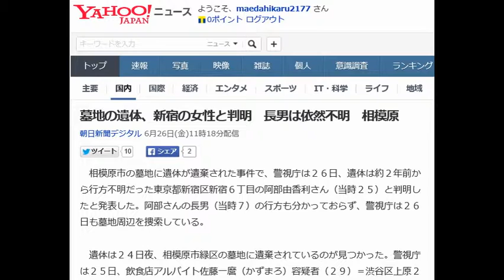墓地の遺体、新宿の女性と判明 長男は依然不明 相模原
朝日新聞デジタル 6月26日(金)11時18分配信

　相模原市の墓地に遺体が遺棄された事件で、警視庁は２６日、遺体は約２年前から行方不明だった東京都新宿区新宿６丁目の阿部由香利さん（当時２５）と判明したと発表した。阿部さんの長男（当時７）の行方も分かっておらず、警視庁は２６日も墓地周辺を捜索している。

　遺体は２４日夜、相模原市緑区の墓地に遺棄されているのが見つかった。警視庁は２５日、飲食店アルバイト佐藤一麿（かずまろ）容疑者（２９）＝渋谷区上原２丁目＝と、元交際相手の農業秋山智咲（ちさき）容疑者（２３）＝静岡県富士市今宮＝を死体遺棄容疑で逮捕し、２６日に送検した。

 　２人の逮捕容疑は２０１３年７月１９日ごろ、秋山容疑者が当時住んでいた世田谷区から遺体を墓地まで運んで遺棄したというもの。

 　阿部さんの親族が昨年１２月、阿部さんらと連絡が取れないとして警視庁に届け出ていた。
朝日新聞社

【関連記事】
 逮捕の男、二股交際中にトラブルか　相模原遺体遺棄容疑